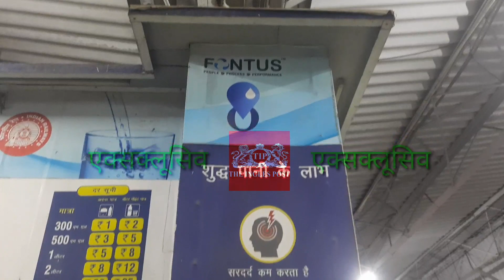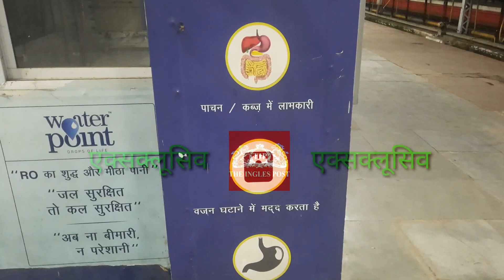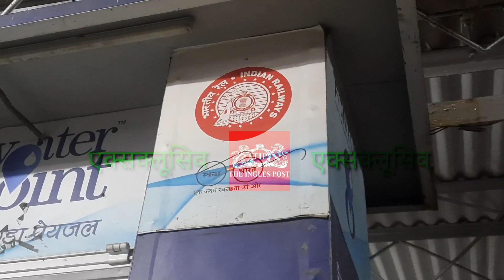कहां गया एक रुपए वाला शुद्ध पानी, क्यूं बन्द हो गए water point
कहां गया एक रुपए वाला शुद्ध पानी
क्यूं बन्द हो गए water point

यात्रियों को शुद्ध पेयजल कम कीमत पर उपलब्ध कराने के लिए, केंद्र सरकार ने रेलवे प्लेटफॉर्म पर वॉटर प्वाइंट बनवाए थे, जिसके माध्यम से यात्रियों को शुद्ध पेयजल मात्र एक रुपए में उपलब्ध होता था।

अब यह अभी वॉटर प्वाइंट शो पीस बनकर रह गए हैं, इन पर ताले लटके हुए हैं। आईआरसीटीसी व इस कम्पनी के बीच विवाद है जिसका खामियाजा जनता भुगत रही है। रेलवे मंत्रालय को जल्द ही इसका विकल्प जनता को उपलब्ध कराना चाहिए।